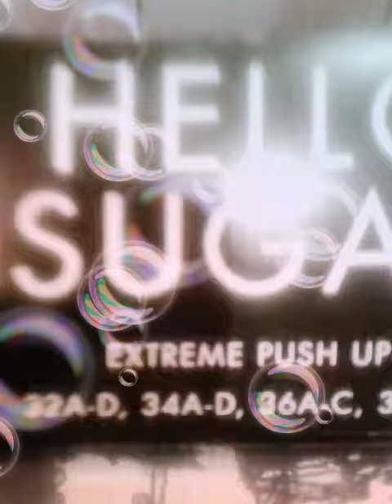February 3, 2018